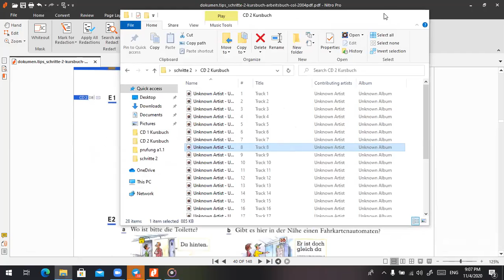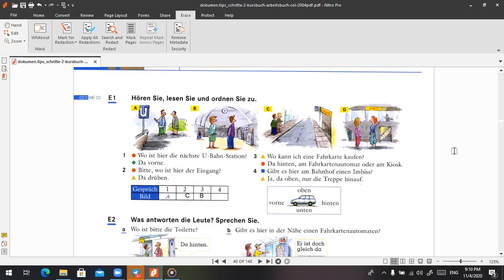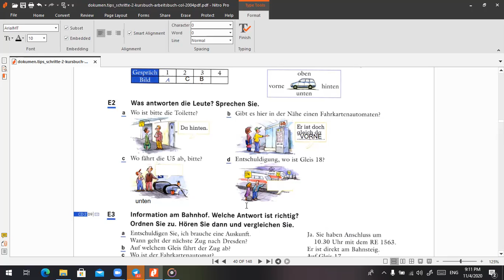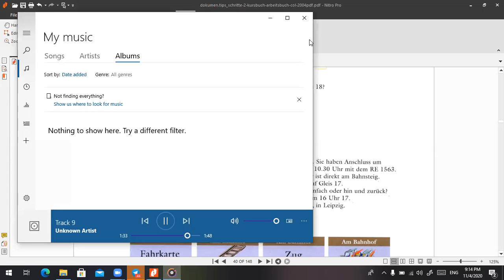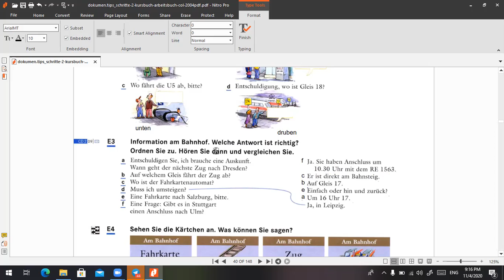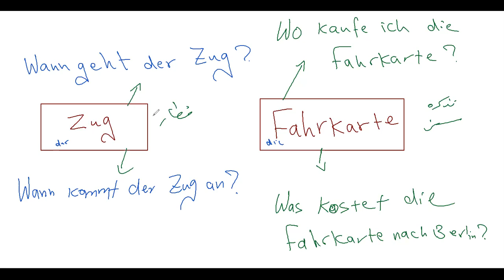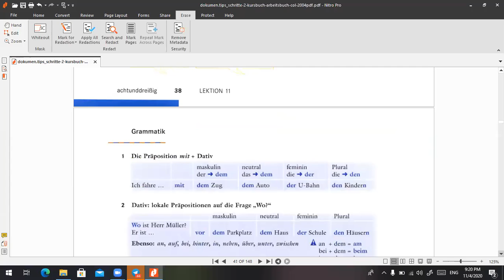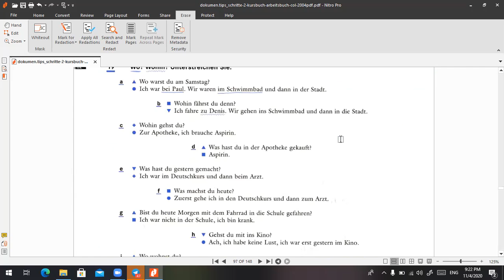August 9, 2021